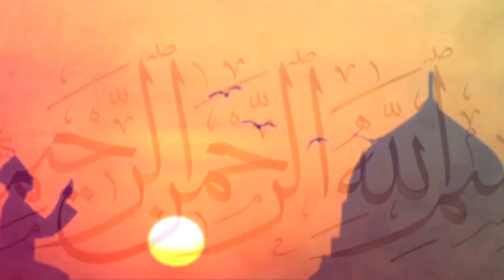NAMAZ VAXTİ - 7 Sentyabr 2020 - Azan Vaxti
Sentyabr namaz vaxtları, sentyabr bakı namaz vaxtı
sübh namaz vaxtı,zöhr namaz vaxtı,esr namaz vaxtı,axşam namaz vaxtı,işa namaz vaxtı,
namaz vaxtları,namaz vaxtlari 2020 baki,namaz vaxtlari azerbaycanda,
namaz vaxtları 2020,namaz vaxtlari baki ucun,
namaz vaxti,namaz vaxti 2020 июнь,namaz vaxti 2020,namaz vaxti baki 2020
namaz vaxti azan proqrami yukle,namaz vaxti 2020 gence,namaz vaxtı proqramı,
namaz vaxti bugun,bugünkü namaz vaxti,gence namaz vaxti 2020,
bu gunun namaz vaxti,namaz vaxti gence,namaz vaxtı,namaz vaxtı 2020,
namaz vaxtı bakı,namaz vaxtı bakı 2020,namaz vaxtı yükle,bugünün namaz vaxtı,
namaz vaxti sentyabr 2020,namaz vaxti naxcivan,subh namaz vaxti,namaz vaxti sumqayit,namaz təqvimi
tan namaz vaxti,namaz vaxti azerbaycan ucun,5 vaxt namaz vaxtlari

Sentyabr namaz vaxtı, sentyabr namaz vaxtlari, sentyabr bakı namaz vaxtı,